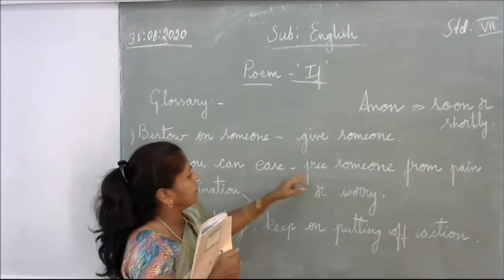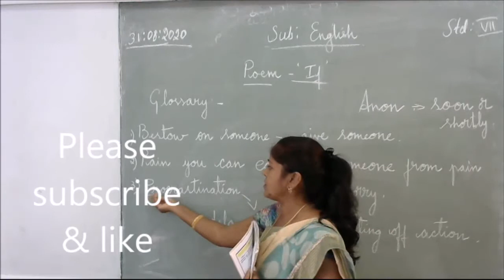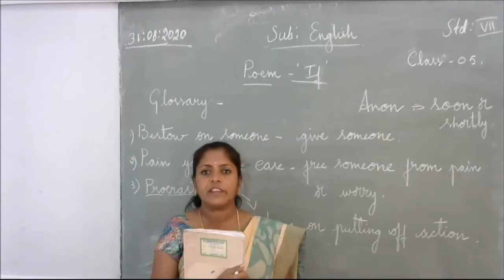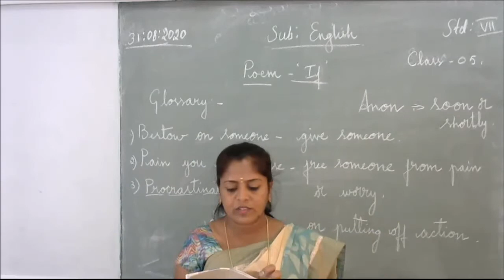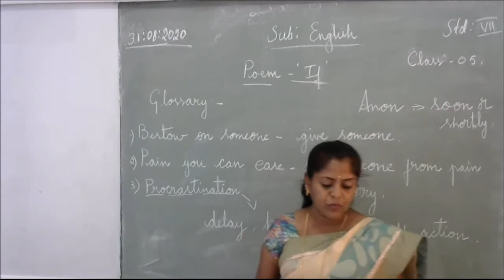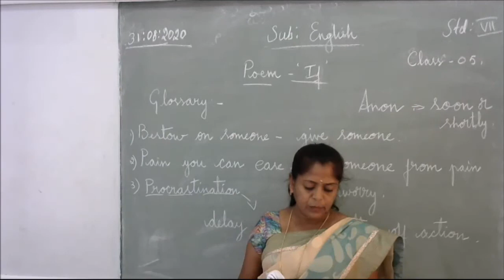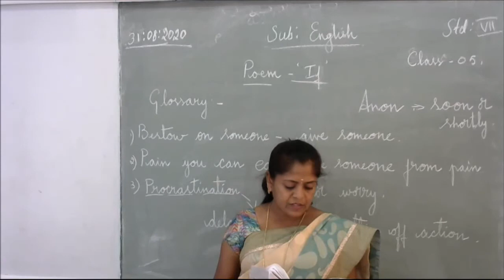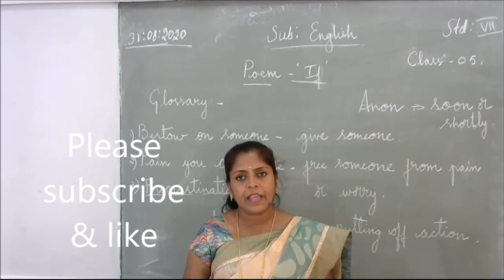7th Std ENGLISH - Class 5 -If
7th Std ENGLISH - Class 5 -If
The poem is written in the form of paternal advice to the poet's son, John. You may read more about the poem at Wikipedia. For the theme, as already told, the poem basically tells us the conditions that we should meet to succeed in life and make this life happy and a beautiful one.
Rudyard Kipling's "If" provides reference to a large volume of moral values. In the very first line, Kipling appeals to his reader to "keep your head" when everyone else is losing theirs. This refers to the moral value of remaining rational even under trying circumstances.